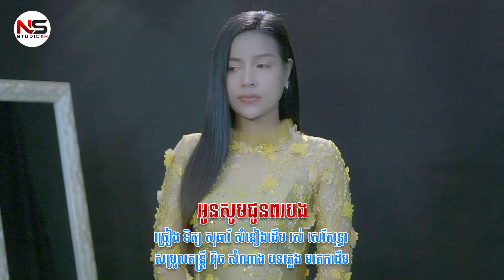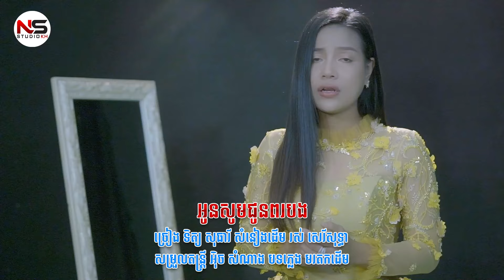អូនសូមជូនពរបង - ទិត្យ សុធារី / Oun som chhun Por by Theary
We distribute our original contents.

Please enjoy with our song or video.
សូមរីករាយស្តាប់កំសាន្តជាមួយបទ អូនសូមជូនពរបង
បកស្រាយដោយ (sang by) ទិត្យ សុធារី
និពន្ធទំនុកច្រៀងដោយ (Lyric by)
សម្រួលបទភ្លេងដោយ (Music by) អុិច សំណាង
អរគុណដែលគាំទ្ររាល់ការផលិតរបស់យើងខ្ញុំ។